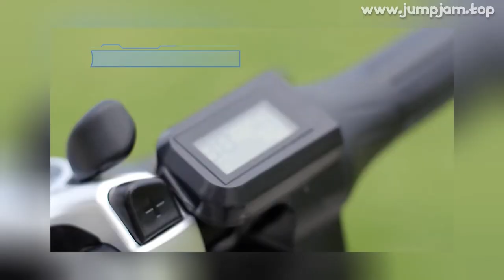🔥 [ ON SALE ] SAMEBIKE 20LVXD30 ELECTRIC BIKE 350W 48V/10A 20 INCH FOLDING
00:00:00 Intro
00:00:10 Presentation
00:01:17 User reviews (from site)
00:01:24 Fin 🙏

SAMEBIKE 20LVXD30 ELECTRIC BIKE 350W 48V/10A 20 INCH FOLDING ELECTRIC BICYCLE BATTERY MOTOR BIKES FOR ADULT EUROPE US WAREHOUSE

PRODUCT STARS ⭐: 5.0/5
STORE RATING: 95.5%/100%

Tips:Dear customer please choose ships from China to place an order we will send the ebike to you from EU warehouse
please feel free to place an order
Germany, Poland, Lithuania, Czech Republic estimated delivery time 2-5 working days
France, Italy, Belgium, Netherlands estimated delivery time 3-7 working days
Spain estimated delivery time 4-8 working days
Portugal estimated delivery time 8-15 working days
please contact seller if you have any questions
Main Features:● Frame: 6061 aviation aluminum is characterized by lightness, durability and firmness● Motor: Permanent magnet DC brushless hub motor, featuring energy saving, can more effectively improve riding stability and battery life
● Battery: ternary lithium ion battery, rated capacity 10 (AH) 48V battery cell specification 18650 power cell, protection system includes: overcharge, overdischarge, high temperature, overcurrent, short circuitCompared with batteries with the same capacity on the market, we can ride farther● 350W motor provides the max 32km/h speed and max 30 degree gradient● 10Ah / 48V Li-ion battery ( included in product ) for max 30-45km mileage with pure electric mode and 70km mileage with moped mode●20 inch inflatable rubber tire for different grounds● Folding design ( folding size: 80 x 48 x 68cm ) for convenient carrying● Adjustable heights of saddle and handlebar for different heights of people●Pedal mode, moped mode, and pure electric mode for choose● LED front light to ride at night safely● Aluminum alloy shell for max 120kg payload● Suitable for adults and teenagersParameters:- Wheel size: 20 inch- Motor rated power: 350W- Battery rated power: 480W- Battery: 10Ah Li-ion battery- Charge time: 4 hs- Maximum speed: 32km/h- Maximum load: 120kg- Input voltage: 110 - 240V- Brake mode: front / rear disc brake- Transmission: Shimano 7 speed- Turn handle: grip half- Rim: aluminum alloy spoke wheel- Fender: steel fenderSpecificationPackage Contents: Electric bicycle、Charger、Tool、SpecificationPackage Sizes: 92*38*70cmPackage Weights: 30kg

4 REVIEWS AND USER RATINGS FROM AMAZON, ALIEXPRESS AND OTHER ONLINE SHOPS & CATALOGS!

 BUT CHEAP (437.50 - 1,436.25) LOOK CLOSER AT THIS SAMEBIKE 20LVXD30 ELECTRIC BIKE 350W 48V/10A 20